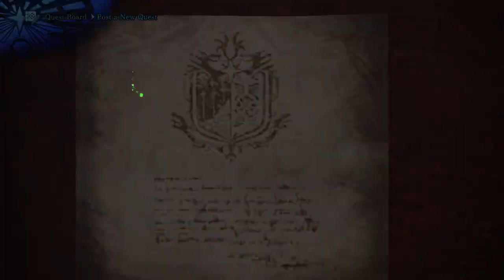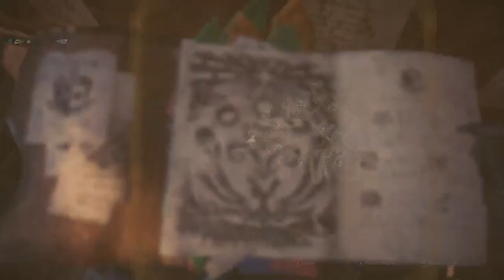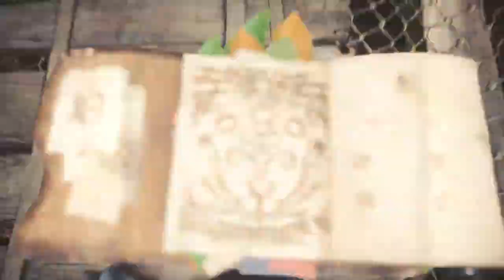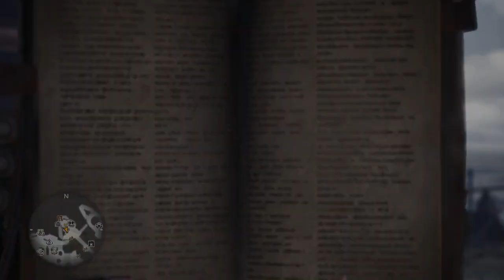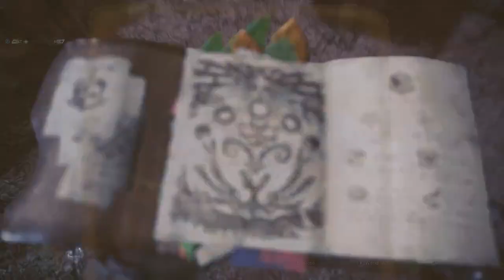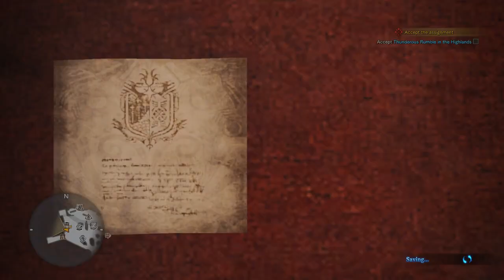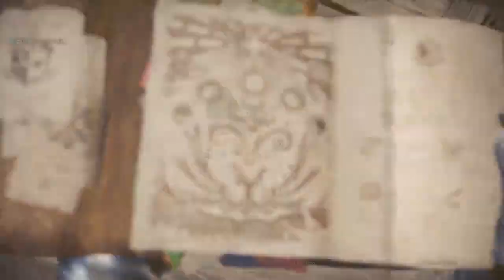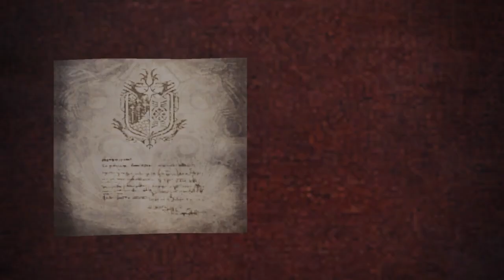Monster Hunter World ( 8 Kirin/Teostra/Nergigante )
Just elder dragons and a tad bit of clean up -- Watch live